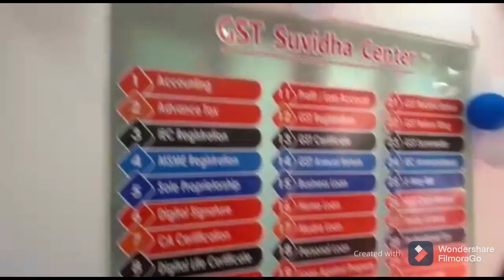: ఆంధ్రప్రదేశ్ లో ప్రప్రధమ జిఎస్టి సువిధా సెంటర్ ఘనంగా ప్రారంభం....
: 14/2 అరండల్ పేట, గుంటూరు.